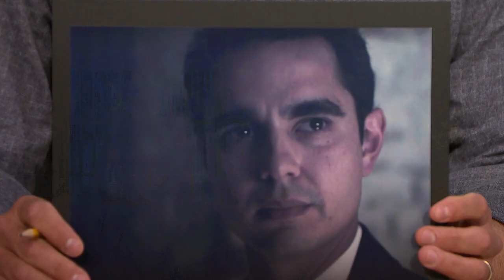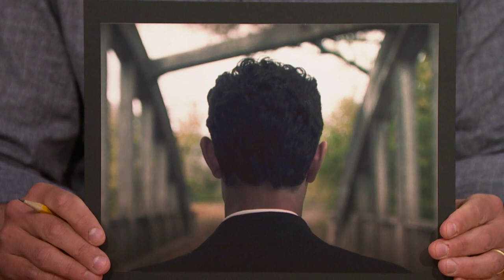Elisabeth Moss Thinks Max Minghella Has a Beautiful Neck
Elisabeth Moss talks about starting her own production company, Season 4 of The Handmaid's Tale and Margaret Atwood’s new book The Testaments.

Elisabeth Moss Thinks Max Minghella Has a Beautiful Neck - Late Night with Seth Meyers